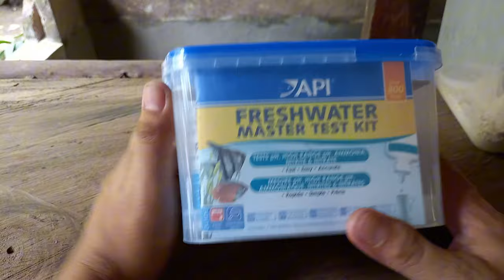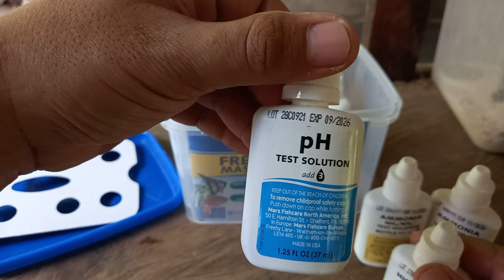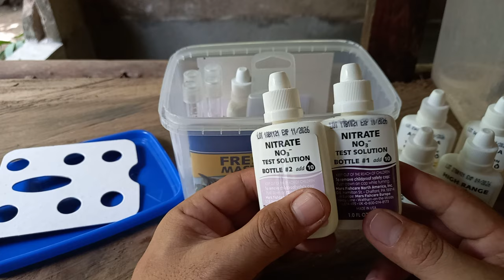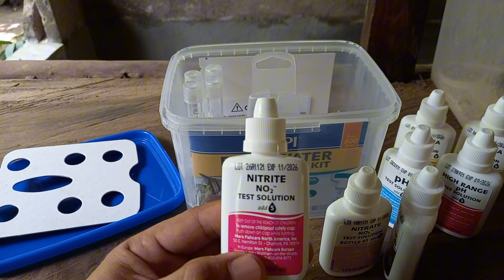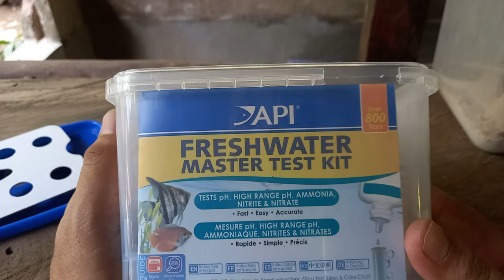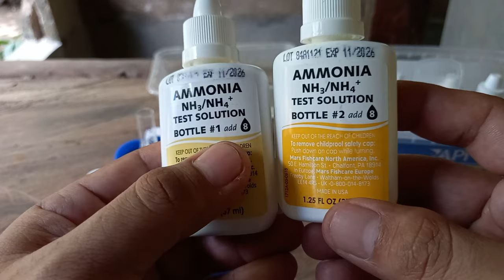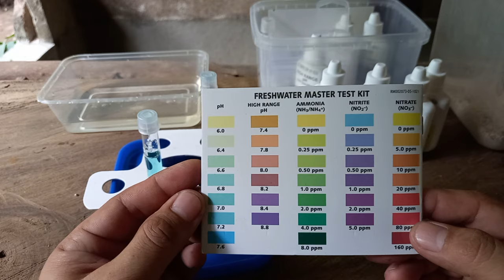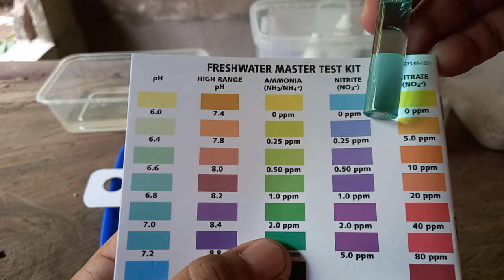HOW TO TEST AMONIA LEVEL IN AQUARIUM TANK